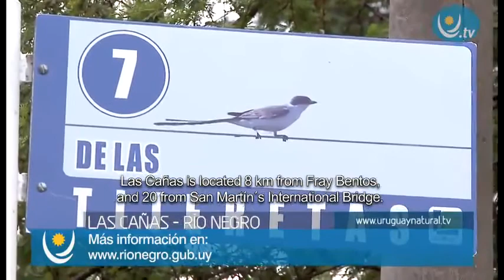Las Cañas - Fin de Semana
Canal de difusión de actividades del Gobierno del Departamento de Río Negro en Uruguay.